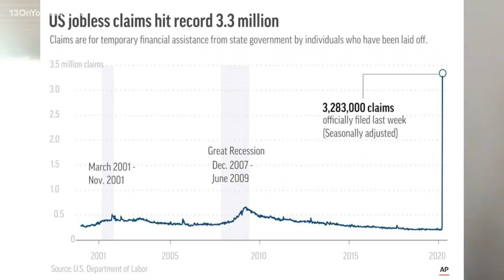Gene Sperling speaks with 13 ON YOUR SIDE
Gene Sperling gives his take on stimulus package and state of the economy.